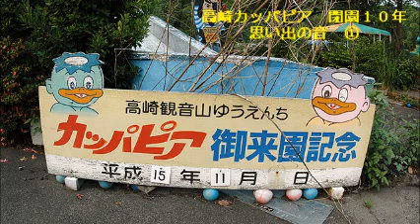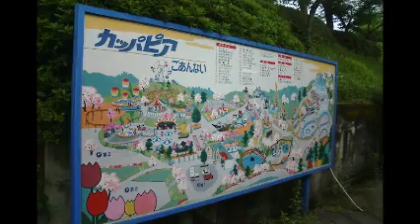高崎カッパピア閉園１０年 実況音 その① 斉藤今朝雄.wmv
月日の流れは遅くない！閉園から１０年目です。私は小学二年の時遠足で来た気がする。その時に童謡のやさしさに惹かれてしまった。童謡が私の歌の原点であり、この場所がどんなに荒廃しても第二のふるさとなんです。